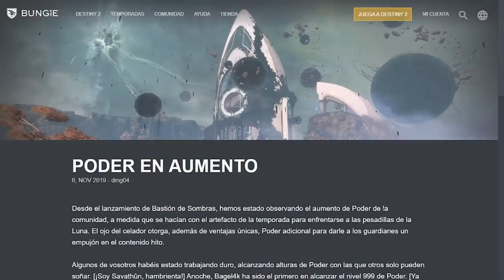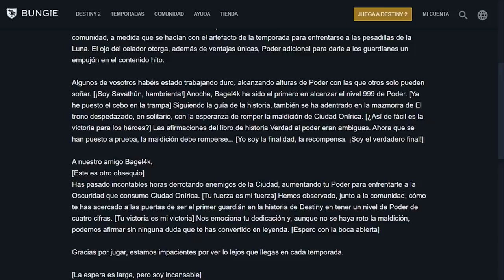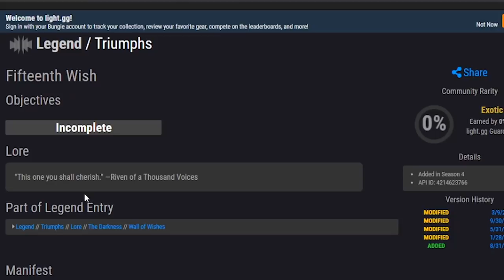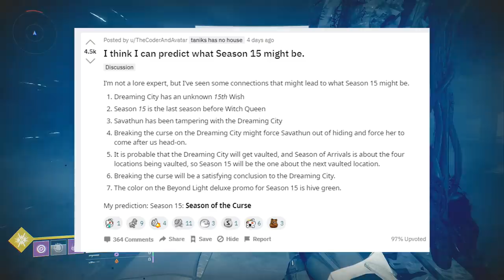Destiny 2: Así Empezará el DLC de La Reina Bruja (Savathun)! La Maldición & El Deseo º15! (Teoría)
🗣En este video os explicare brevemente de que trata la Maldición de Ciudad Onírica y el Deseo nº15, antes de pasar por una predicción de Año 5, que trata sobre los dos temas que os he mencionado, y que creemos que ocurrirá con Ciudad Onírica antes de desaparecer y de dar lugar a la Expansión de Savathun, La Reina Bruja de 2021.

- Richy

Destiny 2 - Predicción de Año 5! Terminar la Maldición & El Deseo º15 Iniciarán el DLC de Savathun! (La Reina Bruja)